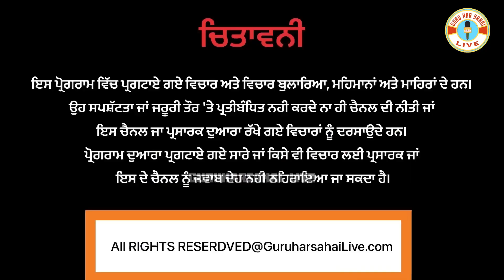ਆਹ ਪਿੰਡ ਵਾਲਿਆਂ ਕਰਤਾਂ ਵੱਡਾ ਕੰਮ ਸਰਵਸੰਮਤੀ ਨਾਲ ਸਾਧਾ ਸਿੰਘ ਨੂੰ ਪਿੰਡ ਚਾਂਦੀ ਵਾਲਾ ਦਾ ਸਰਪੰਚ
@followers Pro Punjab Tv PunjabCongress congress Govt of Punjab Sukhbir Singh Badal Bhagwant Mann BJP BJP INDIA Daily Post Punjabi Aam Aadmi Party - Punjab Bikram Singh Majithia Malkit Thind

Rozana spokesman Ferozepur Live Firozpur Market Firozpur Market FEROZEPUR LIVE FEROZEPUR NEWS Ferozepur Cantt The Unmute Punjab News Bhagwant Mann Aap Punjab Angrej Singh Mamdot / ਅੰਗਰੇਜ ਸਿੰਘ ਮਮਦੋਟ Abohar Online Punjabi Bulletin World Punjab Kesri Punjab Police India Rana Sodhi Fan Club Ferozepur(Punjab) India. Abohar Live Jalalabad Online Ferozepur Police Harinder Bhullar Guruharsahai live Gurchet Chitarkar Gajendra Singh Shekhawat Govind Singh Rajput Arvind Kejriwal
Malkit Thind Sukhbir Singh Badal Bhagwant Mann Pro Punjab Tv DailyPost Punjab Haryana Himachal Daily Post Punjabi Aam Aadmi Party - Punjab PH News Kulbir Singh Zira Bikram Singh Majithia Rana Gurmeet singh Sodhi Foji Angrej Singh Warwal Punjab Police India Nasir Dhillon ਜਗਦੀਪ ਸਿੰਘ ਬਾਬਾ ਖ਼ਾਲਸਾ Nirmal Sidhu Gippy Grewal Dilkhush Thind Gippy Grewal Australia
BJP INDIA BJP Punjab Bharatiya Janata Party (BJP) BJP SUPPORTERS GROUP